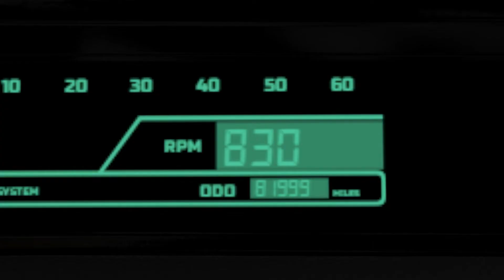new car in beamng with the knight rider thing idk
The Fink Appliances Ten Thousands or FATT for short and it cost like $10,000 too